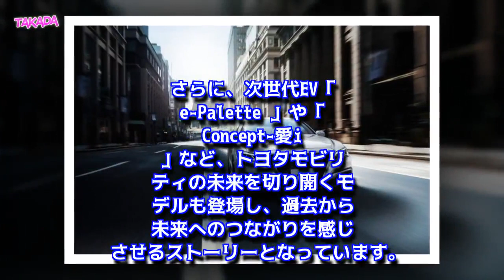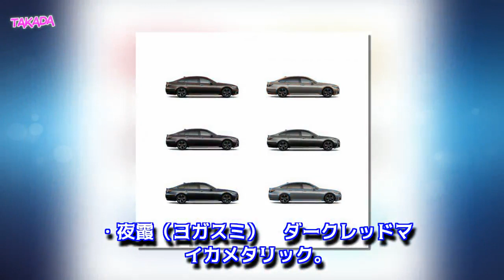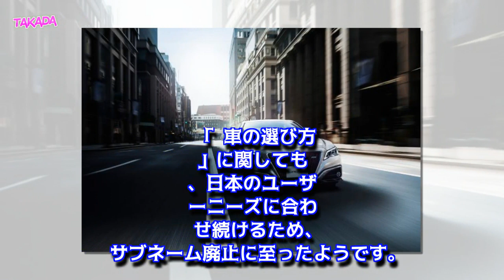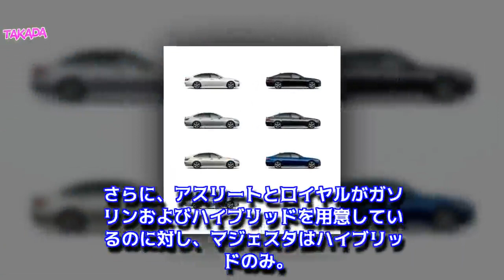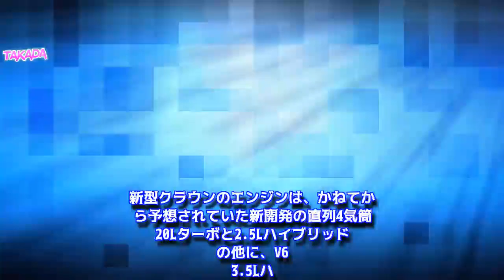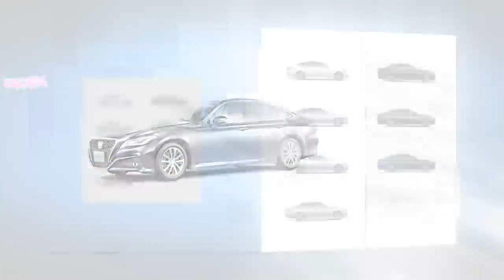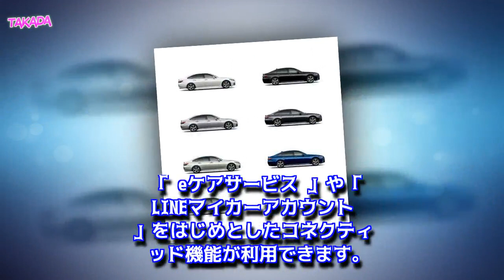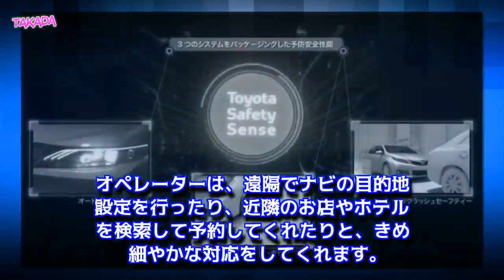トヨタ新型クラウン発売開始！フルモデルチェンジした15代目クラウンのスペックや価格は？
新型クラウンが2018年6月26日にフルモデルチェンジ！トヨタ新型クラウンのスペックや燃費、グレード構成や価格など最新情報をお届けします。新開発ハイブリッドや安全装備、自動運転技術の採用は？アスリート/ロイヤル/マジェスタのラインナップが1本化された新型クラウン。若返りを図ったブランド展開についても解説。